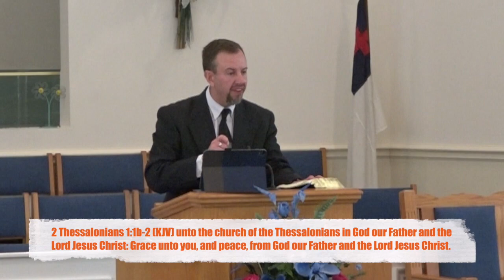The Rapture Ready Church (2 Thessalonians 1:1-5)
Jesus will return without any warning and take His church home before God unleashes His wrathful judgment on this world. How can you know if you are rapture ready?